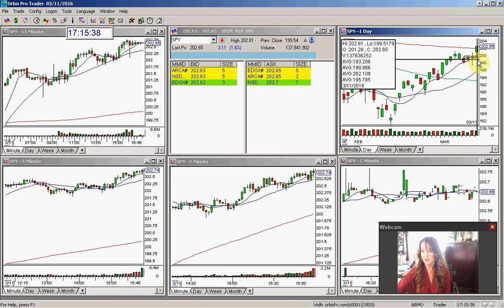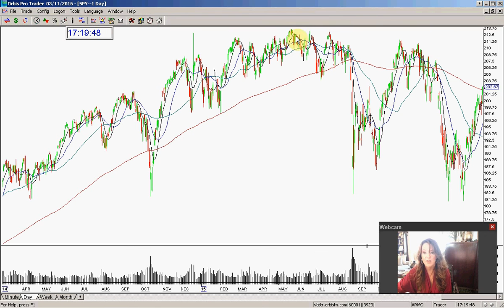SPY REVIEW 3-11-2016